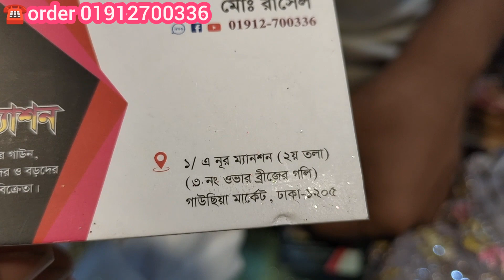সস্তায় বাচ্চাদের গাউন গোল ফ্রক নায়রা কাট খুব কম দামে কিনুন indian baby gown dress naira cut dress